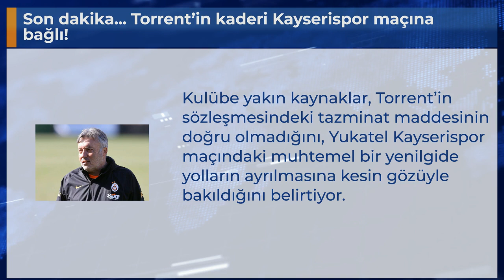Son dakika... Torrent’in kaderi Kayserispor maçına bağlı!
Kulübe yakın kaynaklar, Torrent’in sözleşmesindeki tazminat maddesinin doğru olmadığını, Yukatel Kayserispor maçındaki muhtemel bir yenilgide yolların ayrılmasına kesin gözüyle bakıldığını belirtiyor.